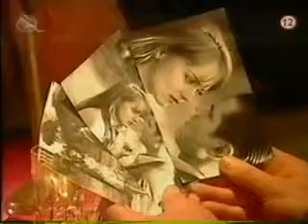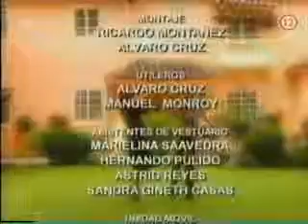La Venganza 027